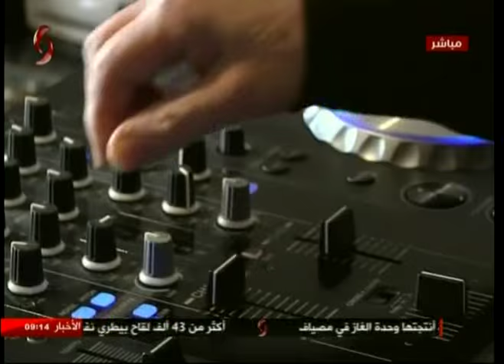صباحنا غير 04-04-2017 زينب مخلوف _ أريج فرزلي